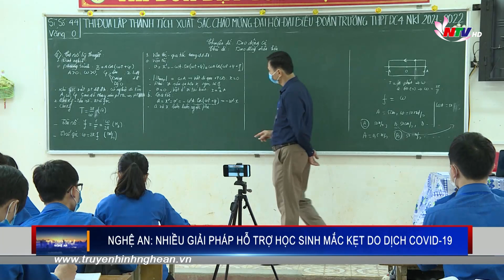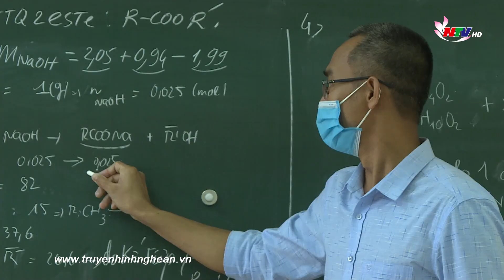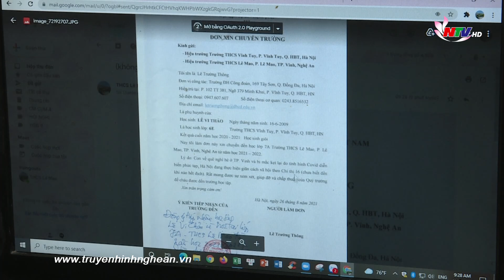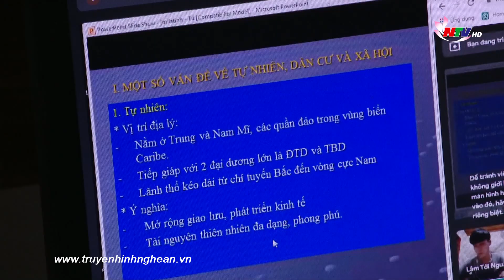NGHỆ AN: NHIỀU GIẢI PHÁP HỖ TRỢ HỌC SINH MẮC KẸT DO DỊCH COVID-19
Ngoài 2.600 học sinh trở về từ các vùng dịch đã được Sở GD-ĐT, các địa phương nhận vào trường gần nhất để đi học, thời điểm này, Nghệ An còn hơn 2 nghìn học sinh mắc kẹt tại các vùng dịch trong cả nước. Để việc học của các em không bị gián đoạn; ngành GD, các nhà trường trong khả năng, điều kiện của mình xoay xở tìm nhiều cách để hỗ trợ học trò.